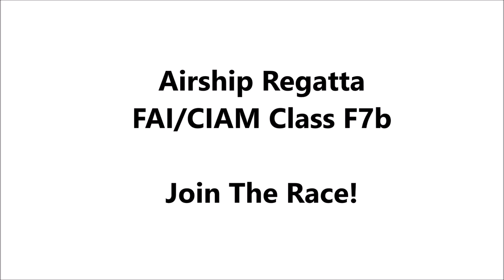Airship Regatta Teaser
There are airship races!
It´s even an international FAI/CIAM class F7b